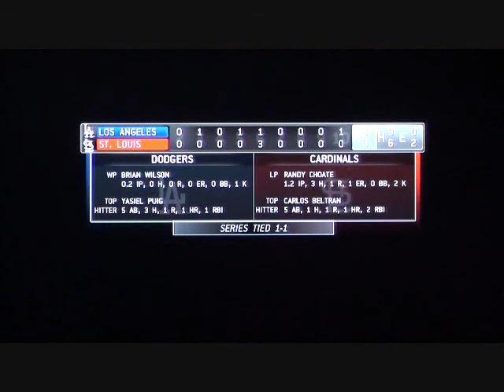MLB 13 TS Postseason Sim NLCS Dodgers VS Cardinals Game 2 Recap